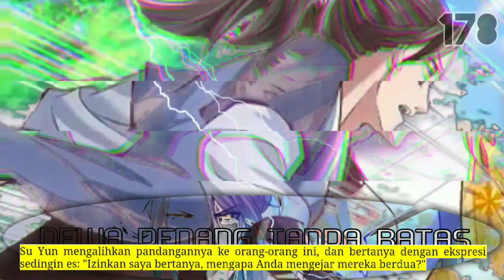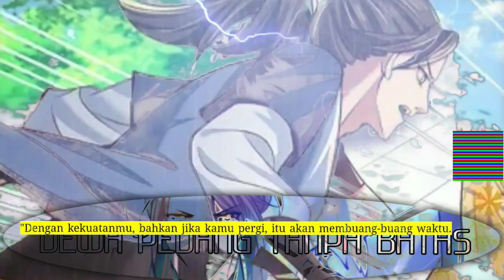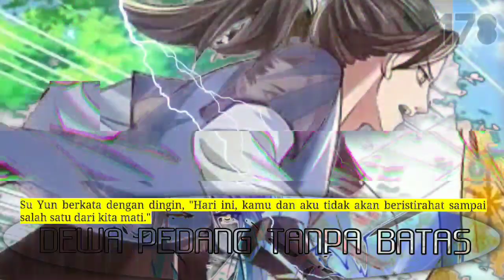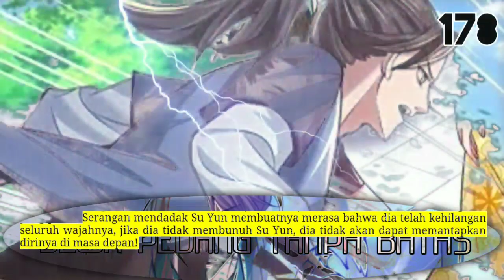Dewa Pedang Tanpa Batas season 178